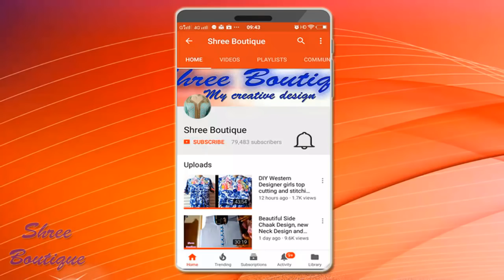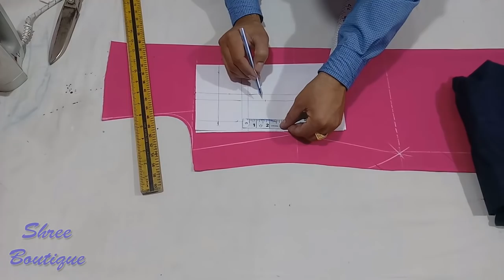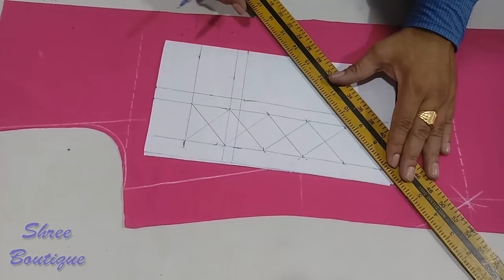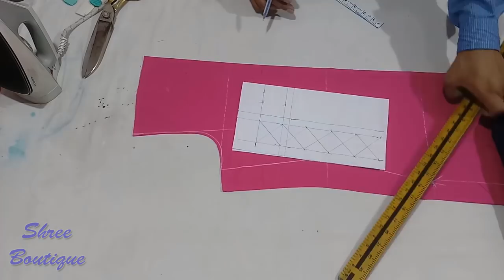भारत का सबसे सुन्दर गले का डिजाइन | very very beautiful neck design cutting and stitching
भारत का सबसे सुन्दर गले का डिजाइन | very very beautiful neck design cutting and stitching for Suit / Kurti / Kurta.